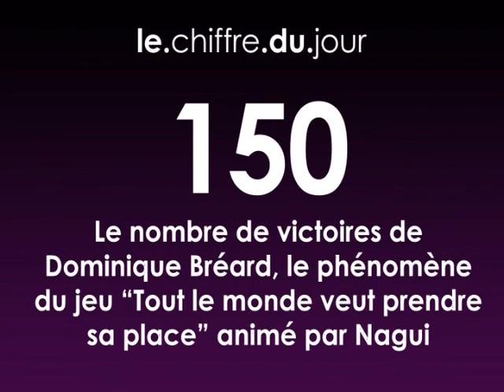«Le rajeunissement de l'audience vise surtout France 2» - Le Figaro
Simone Harari, fondatrice et présidente de la société de production Effervescence, est l'invitée du Buzz Média Orange-Le Figaro.